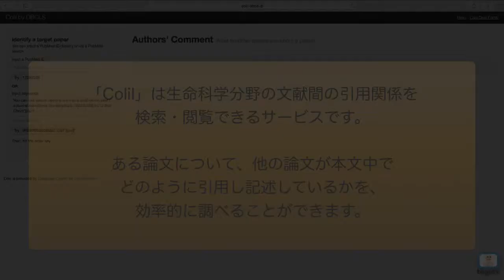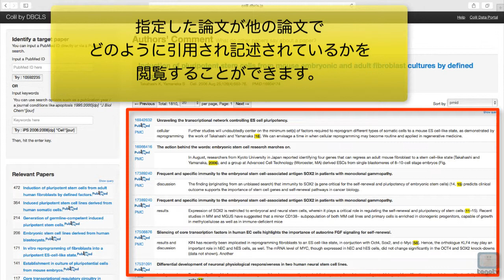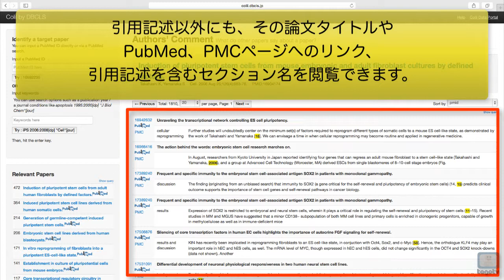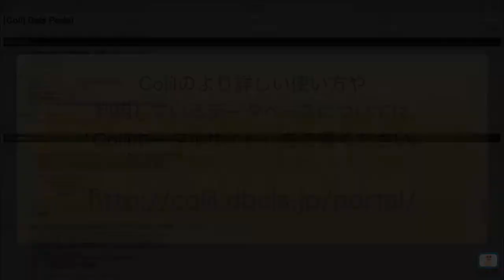Colilを使って論文の引用情報を検索する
Colilは、生命科学分野の文献間の引用関係を検索・閲覧できるサービスです。ある論文について、他の論文が本文中でどのように引用し記述しているかを、効率的に調べることができます。
検索例やデータの詳細については、Colil Data Portalにまとめられています。